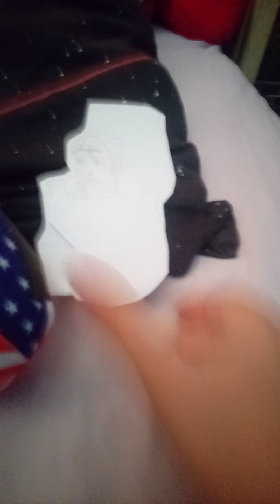part 18: Skibidi War